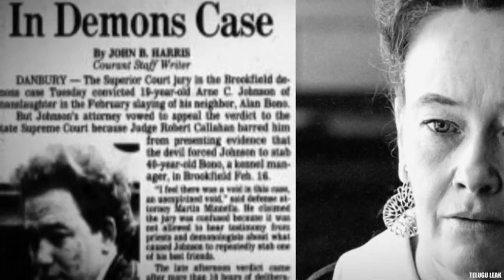THE CONJURING 3 : THE DEVIL MADE ME DO IT REAL STORY EXPLAINED IN TELUGU | TELUGU LEAK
here in this video ..i'm going to explain real story behind upcoming conjuring universe movie the conjuring 3 the devil made me do it in Telugu ... Please support and subscribe to my channel